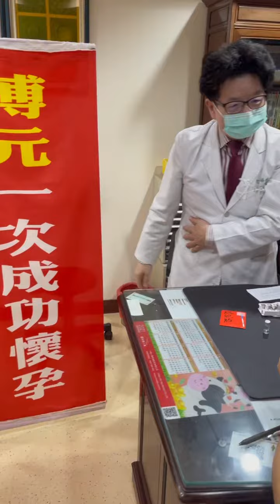2021年10月10日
去找你回來當天停紅綠燈又撿到1000元我老公就說跟你很有緣

提早6天驗孕成功！恭喜！來看她撿到一千元的奇遇記…..

每一天從田尾公路花園騎摩托車到彰化市博元婦產科打針趙姓病人：現在驗會準嗎？

每一天從田尾公路花園騎摩托車到彰化市博元婦產科打針趙姓病人：剛驗的

 博元婦產科蔡醫師：我蔡醫師生目睭發目眉，毋捌看過：每一天從田尾公路花園騎摩托車到彰化市博元婦產科打針

 博元婦產科蔡醫師：恭喜你
我特地把10月4日中午12:11
也就是五天前
我們在植入胚胎後我跟你們夫妻兩個人解釋百分之百會成功的影片
10月4日植入胚胎五天以後10月9日就成功懷孕
非常有可能雙胞胎
我你是我看過最認真的病人
每一天從田尾公路花園騎摩托車到彰化市博元婦產科打針
每一天風雨無阻的
整個試管嬰兒過程起碼也騎了兩個月六十天
這麼辛苦你成功是應該的
是同時你大哥夢到你懷孕也真的是美夢成真

每一天從田尾公路花園騎摩托車到彰化市博元婦產科打針趙姓病人：
我的故事是5年前找過你很有緣份5年後要找上你這次做就ㄧ次懷孕了

 博元婦產科蔡醫師：「咦？我那時候說什麼？」

有披衣菌

但我沒想當披衣菌會照成不孕

因爲我們結婚10幾年了都沒有喔

我人工受孕也做了3次失敗收場ㄓ後就沒勇氣到婦產科看醫生了

每次老公約我都沒有信心要在踏上那ㄧ步婦產科我都找理由推掉
我老公就非常生氣

還是非常感謝蔡醫師給我的鼓勵與勇氣

 博元婦產科蔡醫師：人工受精不是我們博元婦產科做的喔！
恩
還是謝謝你

 博元婦產科蔡醫師：
6天前：10月4日植入胚胎我有自信滿滿妳會成功！還有錄影存証喔

還有謝謝你裡面請的護士都辛苦了每天去打針辛苦她們了
昨天9點多才去打她們還願意等我很感謝她們
你們大家都辛苦了

服務病人是我們的工作：
每一天從田尾公路花園騎摩托車到彰化市博元婦產科打針更辛苦

蔡醫師我有認識一個女生說她還有培胎在中x
她說可以去你那裡做嗎？
她說她剩3顆

新竹市移胚胎過來博元婦產科只植入一個就成功生男孩的李小姐:

“我永遠忘不了，當他還是胚胎時，我就緊緊近距離擁抱過他！我抱著裝著他的液態氮桶，奔向博元找到一線生機的時刻！

“按您這麽說來，撇開能正常自然懷孕的人不說！我們得靠做人工生殖技術才能懷孕生而生下寶寶的人，真的很不簡單啊！”

“雖然Leon已經滿2歲了！
但⋯我還是常常覺得不可思議！

博元婦產科博元婦產科
:為什麼有這麼多人移動胚胎從台北從新竹從高雄移來博元婦產科植入呢￼？
因為現在比較多人移動胚胎到博元婦產科
已經添購一個更大型的乾式移動液態氮筒
不過聽一個從新竹市到博元婦產科成功的李小姐￼病人描述她緊緊抱著
移動液態氮筒的心路歷程
非常的特別
因為我只交代移動的技術細節
但是很難想像當事人的她抱著的是她未來的娃娃(或們)
李小姐由蔡醫師植入一個她移動來的胚胎
成功生男嬰也就是鼎鼎大名的開閔王第23代國王

我有一個謝旻〇病人她在台中取卵手術兩次19個胚胎
那個醫師植進入八個胚胎都沒有成功
移動11個過來
我讓她兩次都成功
生了一個女兒一個男孩
最近才來銷毁剩下的胚胎
她不了解的問我說為什麼好個胚胎8個
那個醫師選八個好的胚胎都失敗
被挑剩下的不好的胚胎
蔡醫師你能夠每一次都成功
也沒有￼￼在博元婦產科￼重新打針
我告訴他只有一個地方不一樣
我們植入過程非常龜毛
非常講究細節

有一次我上于美人上節目
她最後說一句話說:“每個人的誕生就好像你把一把米灑向天空然後你那一支針這些米掉下來被針剌中
每一個生命都是一個奇蹟

新竹市移胚胎過來博元婦產科只植入一個就成功生男孩的李小姐:這個我很相信，也認同！

新竹市移胚胎過來博元婦產科只植入一個就成功生男孩的李小姐:當天我完全沒有料到
Leon會不加思索的
直接讓蔡醫師抱
最後還不跟我回家😅
感覺很想留下來

我媽媽也說
Leon知道蔡醫師是恩人
想對蔡醫親近親近⋯示好！😊

看到蔡醫師的最後一段～～～
回想起當時謹剩一個正常胚胎，心情又很不安的我，ㄧ直上網找醫生，ㄧ直看，ㄧ直找，ㄧ直淘汰，找到我都哭了！因為我不知道哪個醫生才能幫我呀！
還好我認識的好心網友，ㄧ直陪著我選，陪我討論，最後我們選擇到博元！
深深的認為⋯我們當初轉胚胎到博元是正確的選擇！醫生緣主人福(開動了)
隨後有一個台南的許小姐50歲也是在新竹市移胚胎過來博元婦產科只植入一個就成功生男孩的李小姐介紹下把新竹市胚胎移移到博元婦產科醫師植入胚胎一次成功

看到這張照片
讓我回想起～～～
曾經⋯我的小妹跟我說
她還不想要有小孩。
直到我跟她說，妳要就趕快生吧！
因為⋯我在做試管嬰兒，花大錢就算了，還得自己抓著肚皮打針，重點是還ㄧ直失敗⋯我不知道何時才能成功，也許我這輩子都當不了媽媽了！如果妳身體沒問題要趕快生！

她聽了我的話後，覺得很害怕趕快執行生產任務，很幸運沒多久她就自然懷孕連生了2個，生第一胎時37歲，生第二胎時39歲
一男一女（右三、右五）
小妹的女兒只大Leon六個月！

這個我很相信，也認同！

當天我完全沒有料到
直接讓蔡醫師抱
感覺很想留下來

深深的認為⋯我們當初轉胚胎到博元是正確的選擇！醫生緣主人福🙏🏻

在博元婦產科一次成功的試管試管嬰兒寶寶回來博元婦產科看蔡醫師

移胚胎台中來博元婦產科植入兩次都成功先後剩下一個女兒和後來用一個男孩

從來沒有在博元婦產科做試管嬰兒！她這台中市某醫院做試管嬰兒失敗兩次非常失望
乾脆把台中市的胚胎移過來兩次都成功懷孕
博元婦產科第一次植入就成功了生女兒
博元婦產科再作做第二次植入又成功
生男孩

明天3/13要來博元婦產科看蔡鋒博醫師
氣死人了楊小姐乾脆把胚胎移到博元婦產科 植入兩次都成功，己生一女！影片中和蔡醫師玩耍的黃色衣服女孩
今天在博元婦產科植入胚胎又懷孕成功看到一5週胞胎！今天回來拿NIPTY報告準備在豐原生產！

  她在博元婦產科做試管嬰兒，一次就成功，她從台中市移胚胎到博元婦產科，在台中市那家醫院，兩次取臉兩次植入的胚胎都沒使她懷孕，於是病人把11顆胚胎移到博元婦產科，她原本想重新打針，但蔡醫師和她說不用重新打針，植入胚胎後病人成功生下一名女嬰，女嬰長大後，病人想替女嬰添個伴，又來博元婦產科解凍植入，懷了一名目前超音波看起來是男嬰，她甚至還有三顆胚胎冷凍在博元婦產科，病人說:幸好當初沒有重新打針取卵，蔡醫師真是佛心來者，移過來的胚胎讓我先後懷了一女一男。病人將到豐原新惠生婦產科進行生產，今天回博元婦產科拿NIPTY抽血報告。

對比在台中市某診所取卵兩次植入八個胚胎都摃龜，花了一大把錢一無所有，但在博元婦產科花錢少少，兩次都成功懷孕，她今天驗孕成功，從植入胚胎第五天每天驗一隻驗孕棒，(抽血bHCG=433.7)共六支，我稱她為六星上將，她今天有感而發，在台中市都白花錢了，而且是花大錢

6星上將的楊小姐移胚胎到博元婦產科！植入二次都成功：已生一女！唉呀！這次可能三胞胎！她是6星上將！（看影片）
她在台中市取卵兩次做18個胚胎共植入胚胎二次每次4個！共8枚胚胎都失敗沒有懷孕
她乾脆🔥火大憤而移剩下的10個胚胎到博元婦產科前年只一次試管嬰兒就成功生一女
今天週末又植入三枚胚胎
最多外院移胚胎到博元婦產科做植入！！為什麼？
多達17家試管中心移胚胎到博元婦產科？
博元婦產科有什麼過人優點使移過來的胚胎植入都成功？使病人這麼信任？細心用心到「龜毛」的地步！
她在台中市做18個胚胎共植入胚胎二次每次4個！共8枚胚胎都失敗沒有懷孕
今天週末又植入三枚胚胎！蔡醫師打賭她一定成功！他她比較的說：博元婦產科植入胚胎比較細心
博元婦產科pk台中市某院：2/7（植入7中2次）:比0/8（植入8中零個）

想要一次成功
來博元婦產科